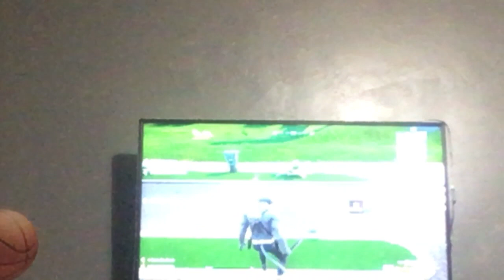November 7, 2020